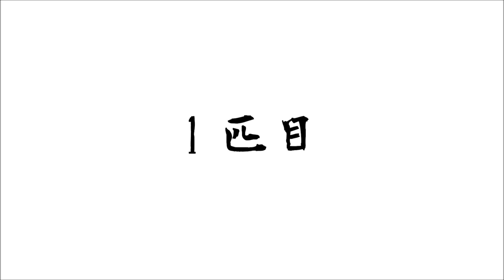野良猫の跳躍力が半端ない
鳥箱のエサ台にダイビングする野良猫